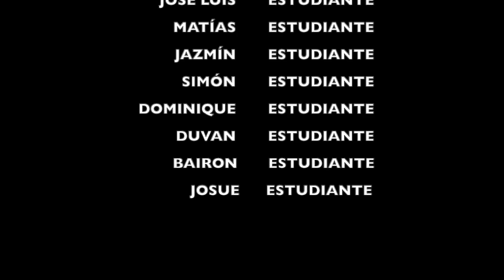Bienvenidos a nuestro Canal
Niños de la escuela rural Pichicolo dan la Bienvenida a su canal de Youtube.